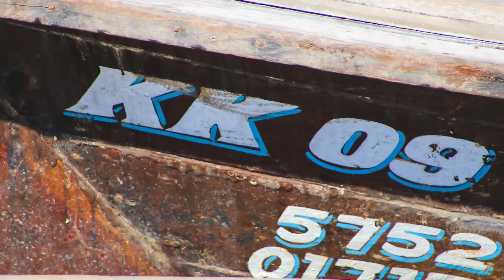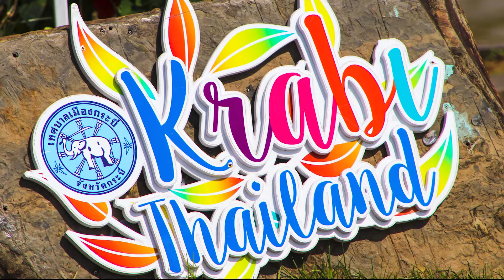Krabi town: LAST day in Thailand and LAST Lost Episode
Krabi town // DAY 211 & 212 // January 28 & 29, 2018 // Lost Episode #52 // Country #45

After 76 days and 13 countries of lost footage, FINALLY we've finished our lost episodes using Peter's pictures.

To continue seeing Peter's awesome photography, check out each days top photo picks on happyhoppe.com.

These deals are for first time users and may have country restrictions.

*1A Accommodations:

2. Booking.com: $25 off hotel after 1st use
3. Agoda - a GREAT hotel booking site, especially for Asia

*1B Other Travel

1. Chase Sapphire Preferred credit card: 60,000 airline miles after qualifying (use like a debit card, pay it off each month and enjoy flying for free!)
2. Full list of what we traveled the world with, we did a lot of research on durable, affordable products

*2A Grocery:

3. Checkout 51: $5 sign up bonus, pay out after $20

*2B Online

1.Ebates/Rakuten: Earn $10 sign up bonus and gives you cash back on every online purchase
2. Ibotta: I’ve used this for Amazon cash back and others

1. Revive Essential Oil $10 off (100% therapeutic oils, uses first press distillation, not a MLM, compare oils to YL & Doterra to find your favorites, Free US shipping)
2. Eden’s Garden Essential Oil 50 Notes (most AFFORDABLE 100% therapeutic oils I’ve found, also uses first press, Free US shipping)